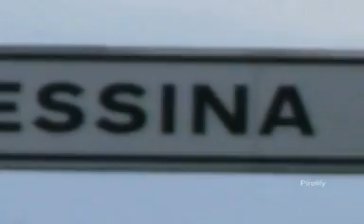Viva la Sicilia Tarantella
Tarantella - Viva la Sicilia e Messina.
Con il termine tarantella, vengono definite alcune danze tradizionali prevalentemente dell'Italia meridionale, e le corrispondenti melodie musicali, che sono prevalentemente in tempo veloce, in vario metro: le varie tipologie hanno una metrica dei fraseggi melodici e ritmici in 6/8, 18/8 o 4/4, sia in modo maggiore che in modo minore, a seconda dell'uso locale

La prima fonte storica risale ai primi anni del XVII sec. e sin dal suo primo apparire il ballo è legato al complesso e rituale fenomeno del tarantismo pugliese. Mentre conosciamo alcuni motivi sei-settecenteschi di tarantella, non è possibile conoscere con sicurezza le forme coreutiche di quei secoli per mancanza di notazioni coreografiche dell'epoca e riferibili alle classi popolari che praticavano tale danza. Nel XIX sec. la tarantella è divenuta uno degli emblemi più noti del Regno delle Due Sicilie ed il suo nome ha sostituito i nomi di balli diversi preesistenti di varie zone dell'Italia meridionale, diventando così la danza italiana più nota all'estero.